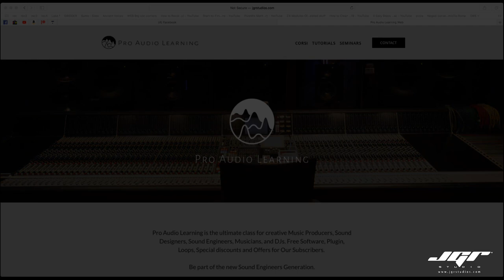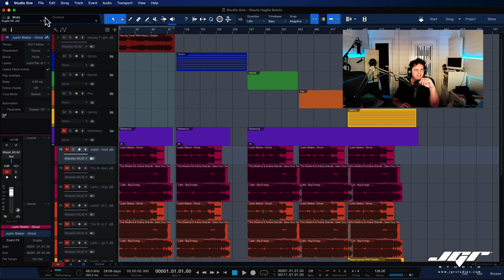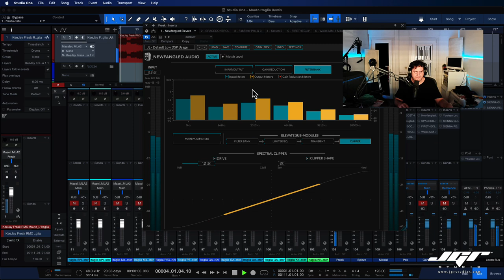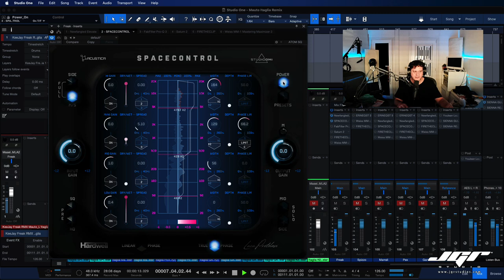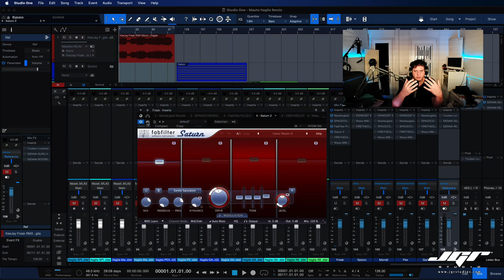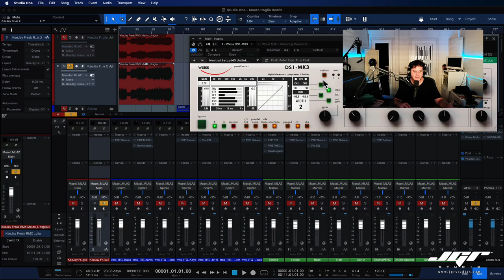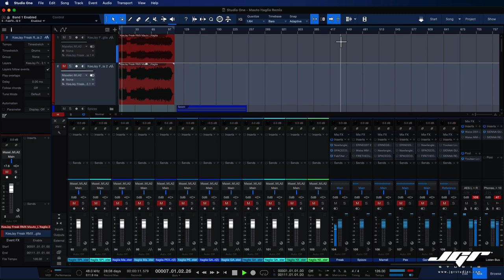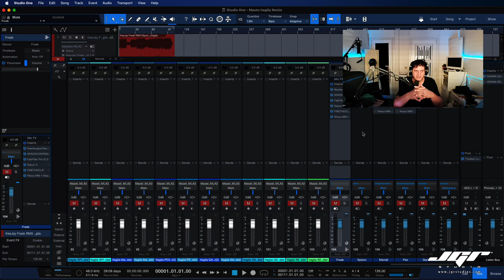Masterizziamo i vostri Remix di Mauto L'Itaglia con Studio One Parte 1